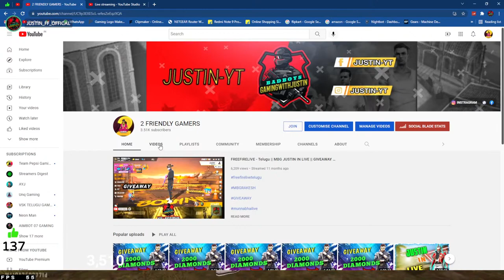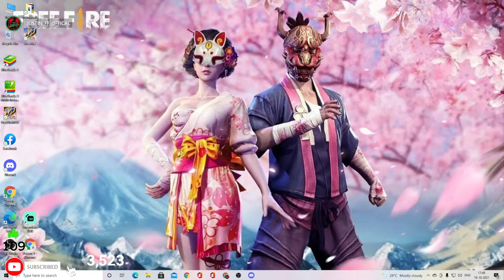freefirelivetelugu || 2 FRIENDLY GAMERS IS LIVE || RAZAR AND JUSTIN FF IN LIVE